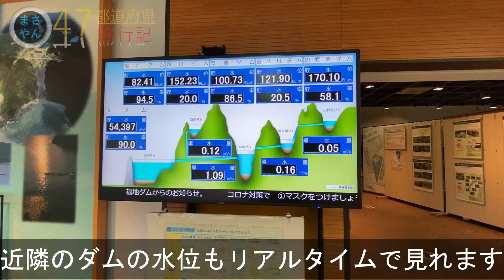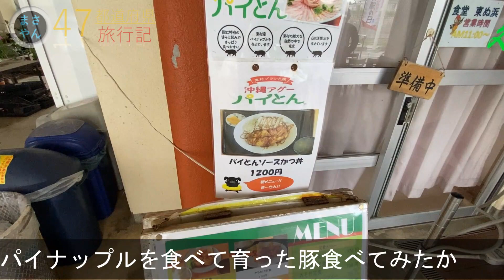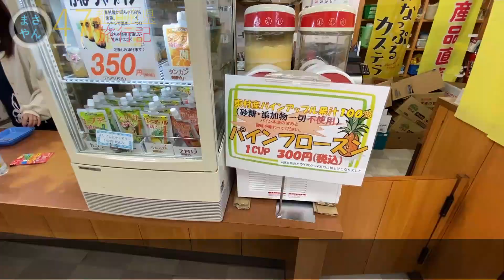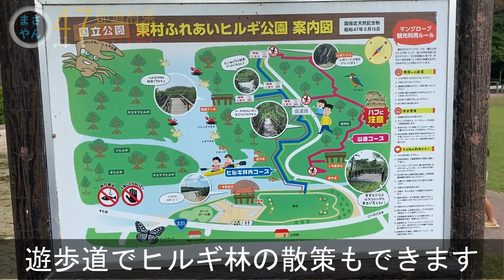日本一のパイナップルの産地の東村を観光してみた【沖縄本島１周編vol.１６】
今回はパイナップルで有名な村、東村にやってきました。
かながな～広場(新川ダムキャンプ場)、山の駅 たかえ特産品直売所（高江売店)、高江展望公園、高江展望台、福地ダム上流洪水吐、ながはま海岸、ダム湖畔公園、福地ダム資料館、東村村民の森つつじエコパーク、道の駅 サンライズひがし、平良海岸、東村ふれあいヒルギ公園などに寄りました。

この回に登場する難読地名・名所の読み方
新川【あらかわ】
平良【たいら】
慶佐次【げさし】

・魔王魂
・DOVA-SYNDROME
・PeriTune